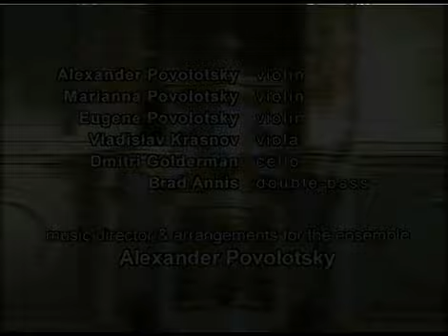Virtuosi of Tel Aviv - "Fiddle Faddel" Anderson + Encore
The Virtuosi of Tel Aviv ensemble, under the direction of the violinist and composer Alexander Povolotsky, is composed of the soloists of the world-famous Israel Philharmonic Orchestra under the direction of maestro Zubin Mehta.

The ensemble comprises three violins, viola, cello, and bass.